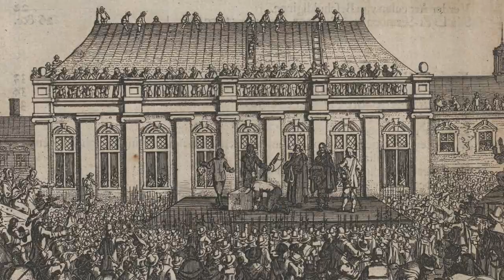King Charles I beheaded for treason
On this day, 30 January 1649, after 7 years of civil war, King Charles I of England was executed for treason outside the Banqueting Hall in London.

As part of a new 'On This Day in History' series, Kevin Hicks chats about history and events he finds fascinating.  In this video, he shares what happened at the execution of King Charles I of England, and gives a special story of what happened to his body afterwards.